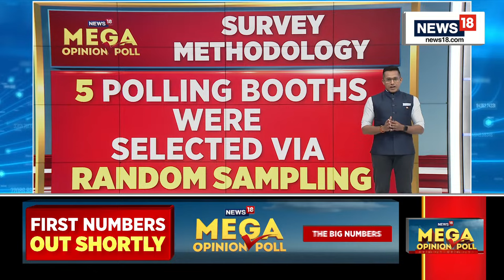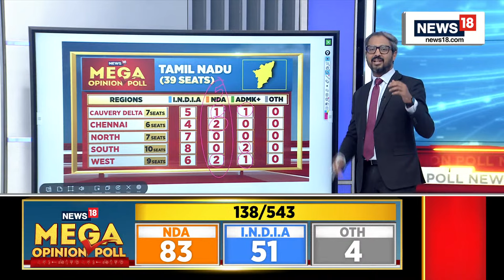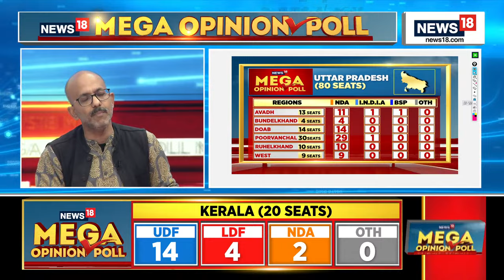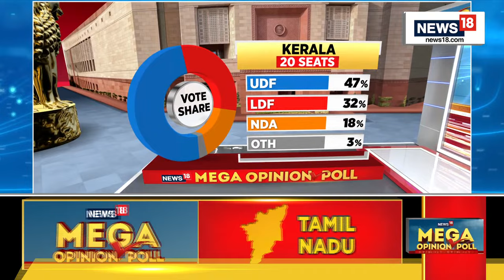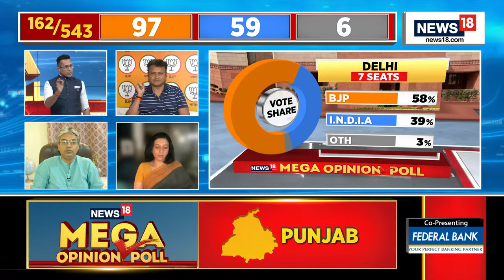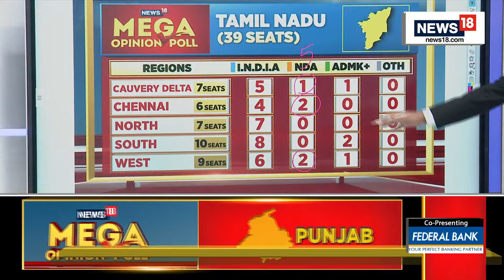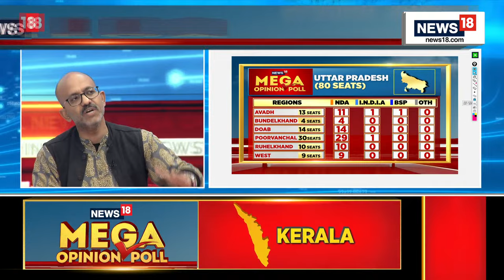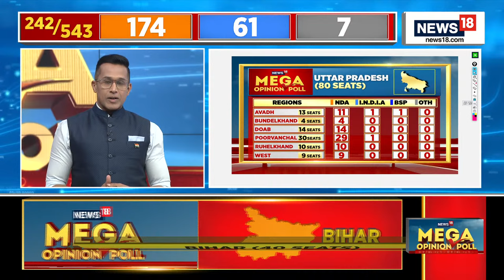Mega Opinion Poll LIVE | Will NDA Cross The 400 Mark | Congress Vs BJP | Lok Sabha Elections 2024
Catch the latest updates on the Lok Sabha Elections 2024 biggest Voter MEGA Opinion Poll LIVE on the biggest news channel News18.

n18oc_live